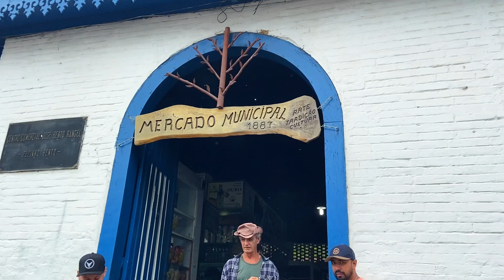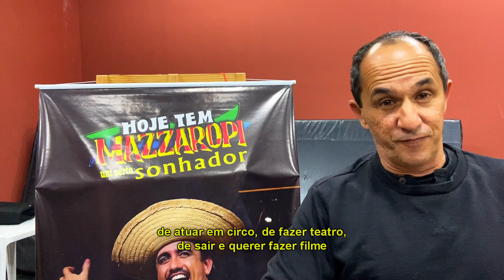"HOJE TEM MAZZAROPI" Circulação | PARAIBUNA / SP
"HOJE TEM MAZZAROPI, UM CERTO SONHADOR" - Circulação | PARAIBUNA / SP

A Cia Arte das Águas te convida para embarcar com a gente na nossa nova SÉRIE de vídeos.
Agora vamos mostrar tudo sobre a CIRCULAÇÃO desse belíssimo projeto.

Embarque junto com a gente nesta nova viagem, e é com muito orgulho que mostramos nossa terceira cidade de circulação - PARAIBUNA / SP.

Venham acompanhar como foram todas as nossas viagens pelo interior do nosso Estado de São Paulo.

Governo do Estado de São Paulo | Secretaria de Cultura e Economia Criativa | Prefeitura Municipal da Estância Turística de Ibirá | Cia Arte das Águas